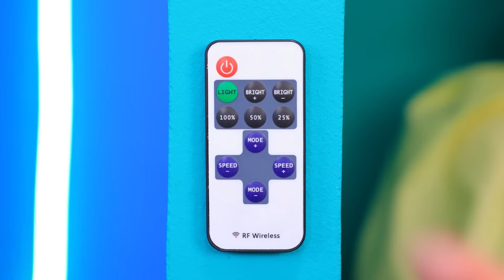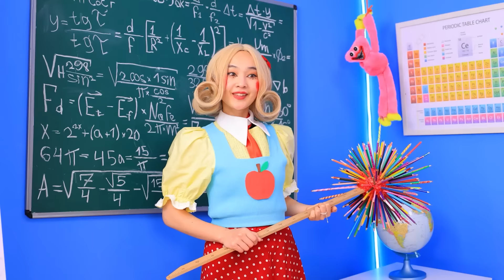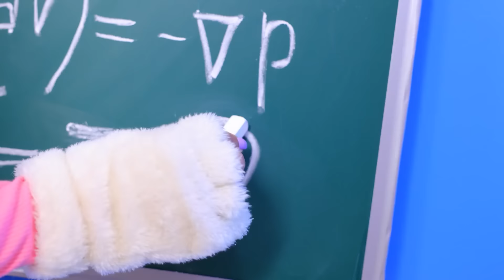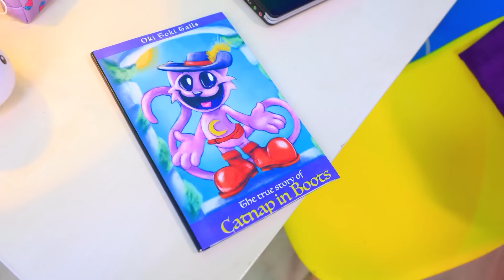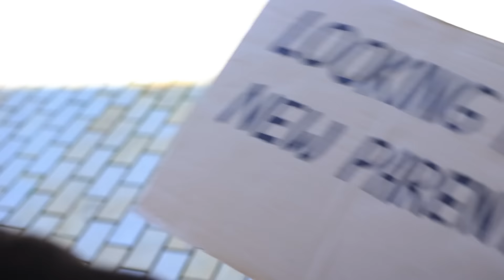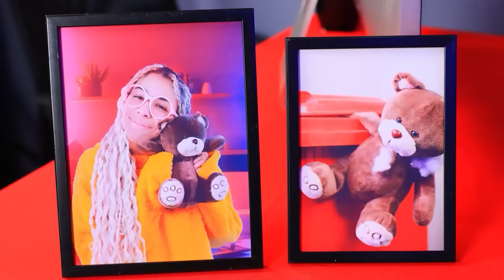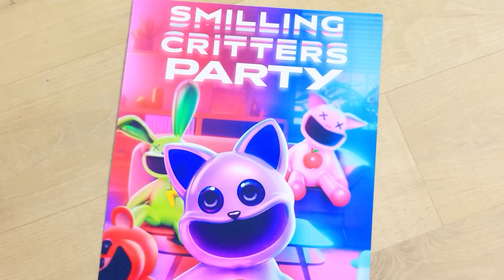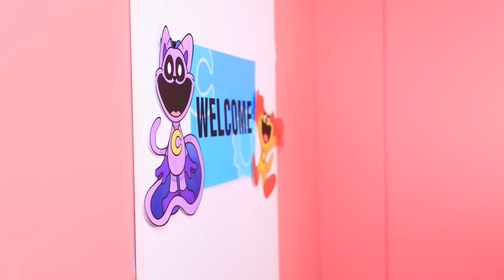SRTA. DELIGHT é a Babá de CATNAP! Catnap e Kittinap Têm Gatinhos! Truques Incríveis Para Pais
Uau! CatNap e KittiNap tiveram filhotes. Mas a pequena Meg é muito mimada. Ela chora, exige doces e está constantemente grudada no telefone e no videogame. Ela não dá paz aos seus jovens pais. E eles já mereciam umas férias! E então, para ajudar a mamãe e o papai, chega a Srta. Delight - a melhor babá do universo. A menina espera estudos intermináveis, toneladas de lição de casa, uma rotina rígida e nenhum jogo. A babá será capaz de disciplinar a criança? Ou a brincalhona Meg levará a rigorosa Srta. Delight à histeria? Quer descobrir como tudo termina? Então, apresse-se e assista ao nosso novo vídeo! Aproveite a diversão!